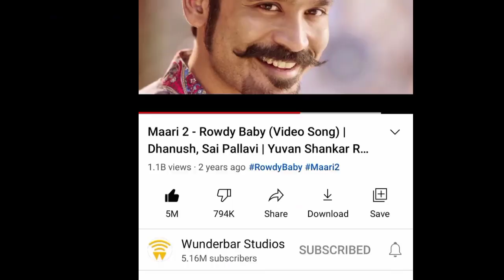Baasha bai Returns | Rowdy Baby Indian Record | Trending Topics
Trending Topics Channel Does not Provide Any illegal Activities

following YouTube Rules & Regulations Of Legal Activities

Own Content  & Entertainment News About latest Cine Updates